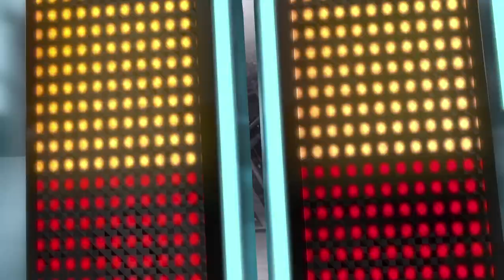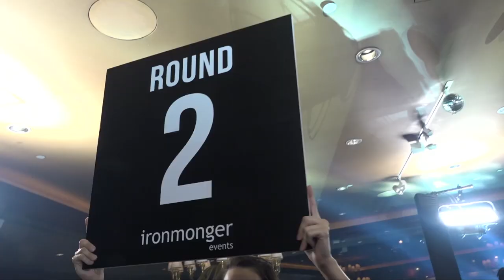Hedge Fund Fight Nite 2019 Bout 1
The Kukri Clash
Alvin "Bomberman" Au Yeung
Marco "Kid" Ng

Alvin Au Yeung
Company: SSG Capital Management
Origin: Hong Kong
Age: 40
Height: 169cm
Weight: 60kg

VS

Marco Ng
Company: EIP
Origin: Hong Kong
Age: 42
Height: 159cm
Weight: 62kg

Hedge Fund Fight Nite is an annual Hong Kong event raising money for local charities. Since 2007, more than 150 white collar professionals volunteered to endure four months of tough training for the privilege of stepping into a full-size boxing ring in front of friends and colleagues to punch someone in the face, and enjoy a brief moment of victory.